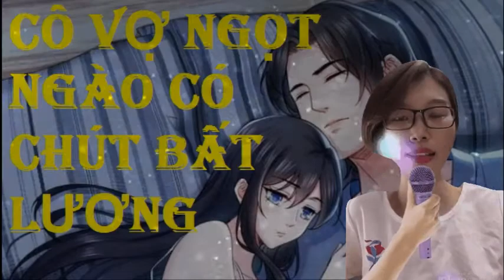[ Tập 41 /CHƯƠNG 717-734] Cô Vợ Ngọt Ngào Có Chút Bất Lương - Truyện Ngôn Tình.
Tác giả: Quẫn Quẫn Hữu Yêu
Thể loại: Ngôn Tình, Truyện Teen
Nguồn: Sưu tầm

Bạn đang nghe truyện Cô Vợ Ngọt Ngào Có Chút Bất Lương của
"Khẩu vị của người này rốt cuộc nặng đến bao nhiêu vậy, cái
này cũng bỏ vào miệng được à?"
Tỉnh lại từ sau giấc ngủ, cô nhìn chính mình trong gương
đầu xăm mặt giống như quỷ, cảm giác như nhìn thêm một giây
nữa đều cay đôi mắt.
Trước khi sống lại, cô yêu một lòng Cố Việt Trạch, sau đó lại
hận anh ta đến thấu xương.
Đời trước não cô bị cửa kẹp nên mới không muốn lấy một ông xã
tuyệt sắc, lại bị đôi cặn nam tiện nữ hãm hại, bị người bạn thân
nhất tẩy não, dẫn đến kết cục là chúng bạn xa lánh.
Đời này mặc cho các ngươi trâu bò rắn rết trăm phương nghìn kế,
muốn cô ly dị đừng nên gặp lại, nhường đi ngôi vị phu nhân.